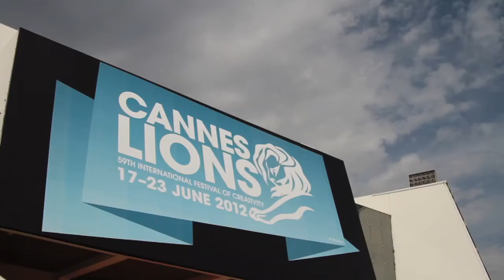Cannes Diary Episode 3 - Paul Foster Senior Director Creative Content, Getty Images